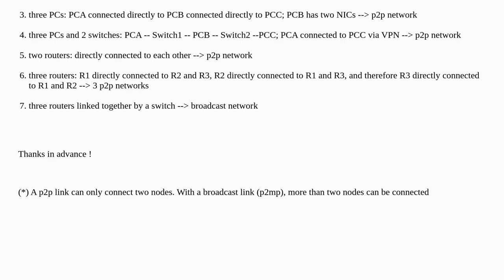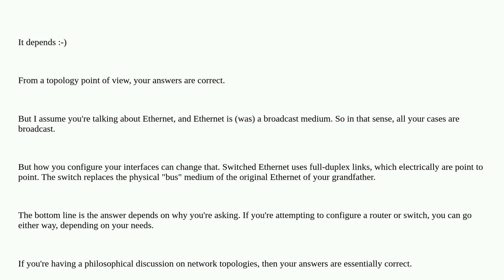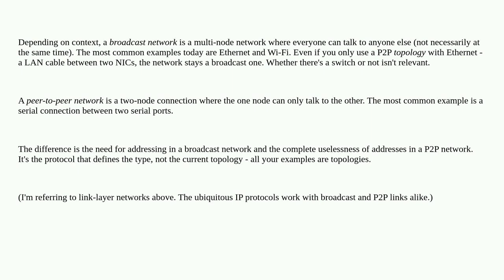Networkengineering: point-to-point or broadcast network : concrete case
point-to-point or broadcast network : concrete case

A special thanks goes out to the awesome community

  point-to-point broadcast osi